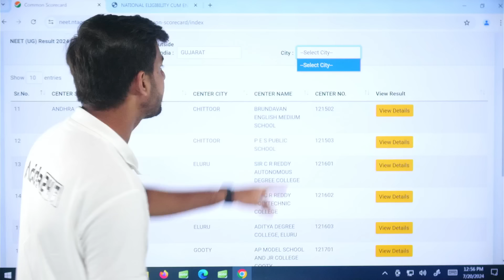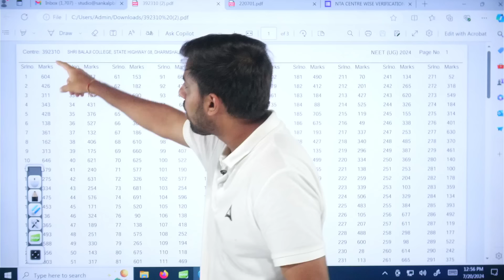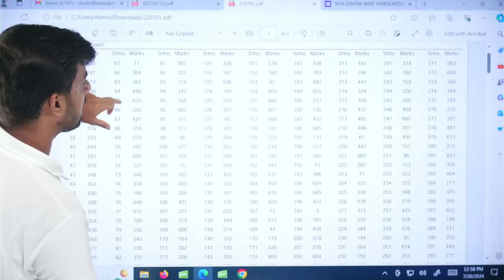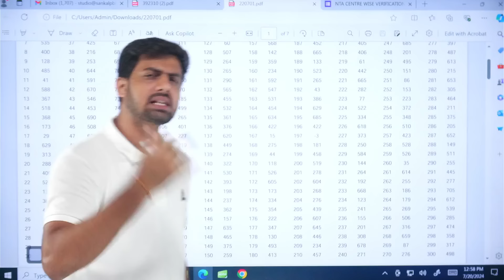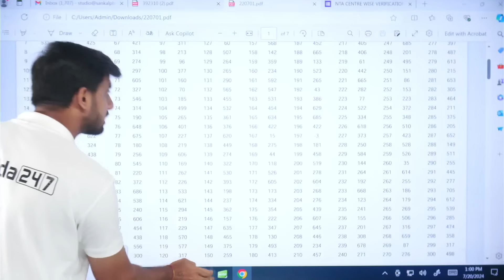Shocking NTA Centre-Wise Result NEET 2024 | Link in Comment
Check out the shocking NTA Centre-Wise Result for NEET 2024! RENEET 2024, NEET 2024 Click the link in the comments to see the detailed state-wise results. Don't miss out on this important information!

In this video, we dive deep into the latest NEET UG 2024 score release following the Supreme Court's directive. Discover the key highlights, including the state-wise and center-wise score data, and get insights into any potential discrepancies or errors.

🔍 What We Cover:
- Score Release Updates - How to check your NEET UG 2024 score and what to do if you encounter errors.
- Detailed Analysis - Analyzing the center-wise and state-wise score data for irregularities.
- Error Reporting - What to do if your score is missing or if you find discrepancies in the data.
- Top Performing Centers - Insight into centers with unusually high scores and potential issues.
- Action Steps:** How to participate in data correction and reporting, and why it’s crucial.

👉 Watch Now Ensure you’re informed and ready to take action if needed. Your participation is crucial in maintaining the integrity of the NEET UG 2024 results.